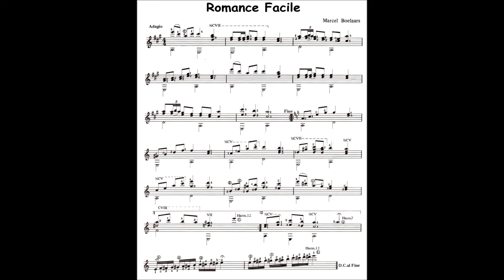Marcel Boelaars - Romance Facile.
Gitaarsolo met bladmuziek